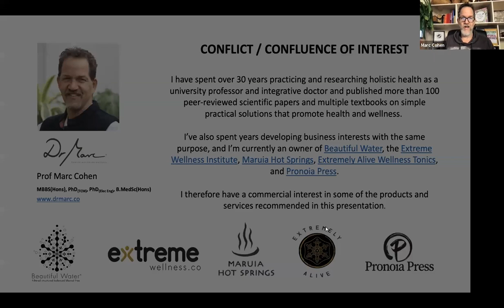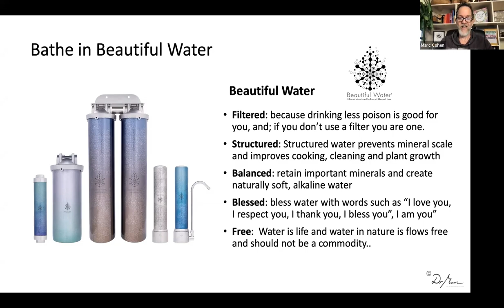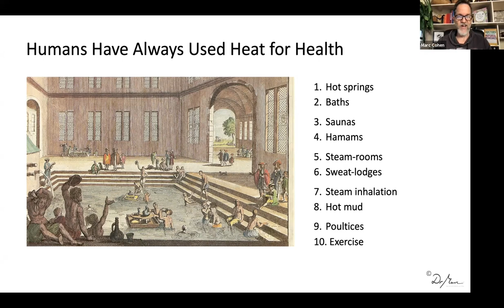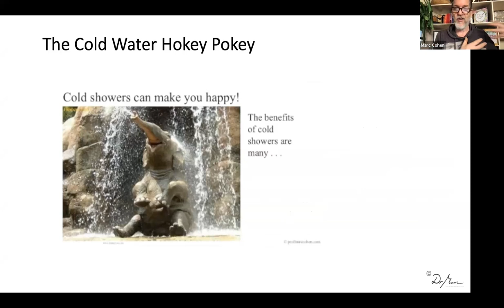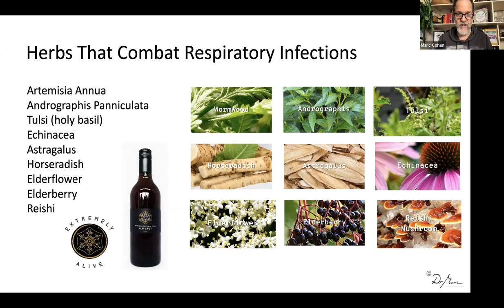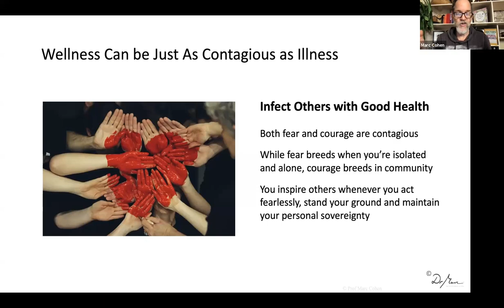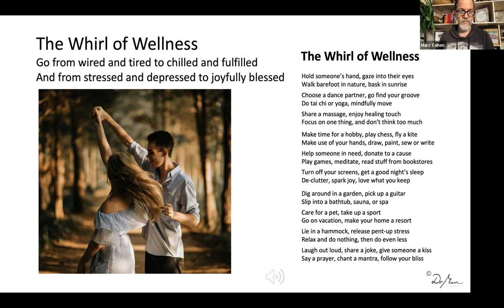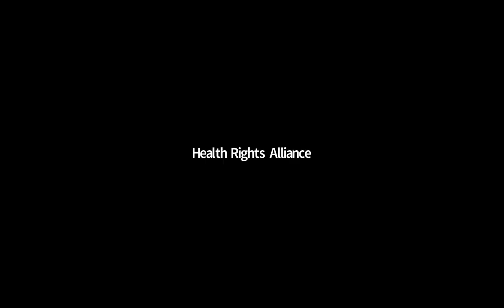COVID Unmasked: How to Build a Strong Immune Defence with Dr. Marc Cohen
Professor Marc Cohen, Integrative GP, provides detailed insight into immune health and how to combat viral infections.

Natural Approaches for Prevention & Treatment of COVID-19 Disease:

- Basic lifestyle measures to improve overall health & well-being, reduce the risk of chronic disease, support immunity and prevent viral illness.
- Nutritional & herbal protocols to help prevent viral infection and reduce risk of vaccine injury.
- Simple biohacks as emotional first aid to relax on demand and provide a sense of control anywhere or anytime you feel anxious, upset or in pain.
- How to create a culture of wellness that supports you and your community in being fearless, resilient and extremely well.